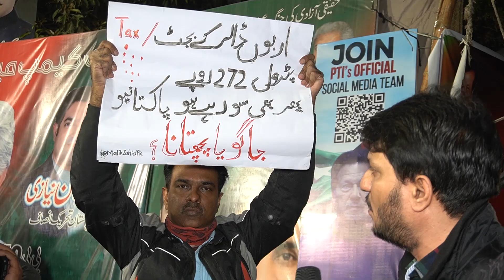Mai Qarza deny Ka Paband Tb hu Agr Mery Baap nay Liya ho||Anchor Person||Kamran Ch